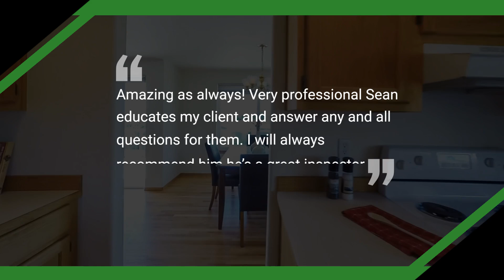Outstanding Five-Star Review By Jakeshia T. | Xcellence Inspection Services Chicago, IL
Amazing as always! Very professional Sean educates my client and answer any and all questions for them. I will always recommend him he’s a great inspector - Jakeshia T.

Let us know if you have any home inspection questions by commenting below the video. The goal of this channel is to educate you in easy to understand terms on what a home inspection is, consists of and how to understand the process.

3011 183rd St #104
Homewood, IL 60430

The Chicago home inspection company, Xcellence Inspection Services,

Expect the Best…Expect Xcellence ~ Call Xcellence Inspection Services Today or Click To Schedule Online 24/7 Right From Our Website Dedicated To Excellence.